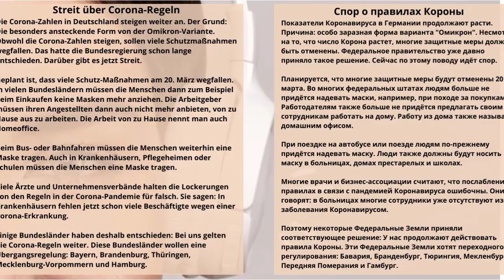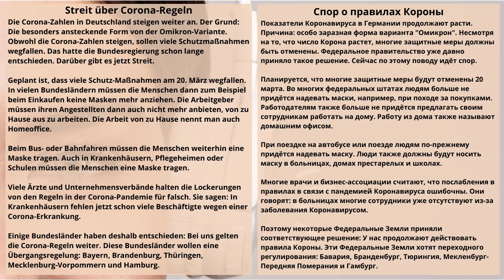15 ВИДЕОУРОК STREIT ÜBER CORONA-REGELN -СПОР О ПРАВИЛАХ КОРОНЫ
УЧИМ НЕМЕЦКИЕ ФРАЗЫ ПО ТЕМЕ  "FILME UND FILMAUSWAHL  - ФИЛЬМЫ И ВЫБОР ФИЛЬМА" УРОВЕНЬ B1.  Тренируем Hörverstehen, учим готовые фразы, пробуем самостоятельно строить предложения с этими фразами.

Полезная информация по изучению немецкого языка:
Рекомендую следующие плейлисты: